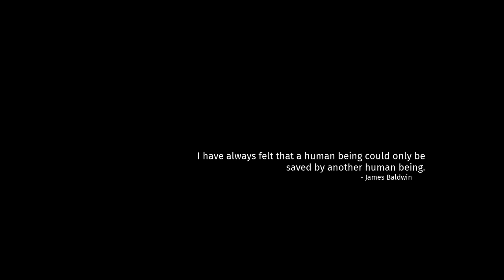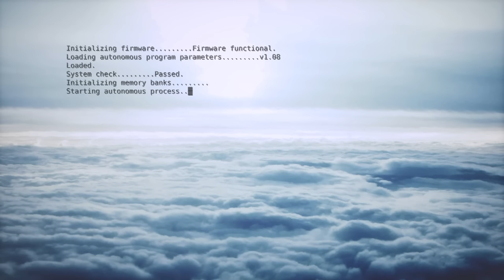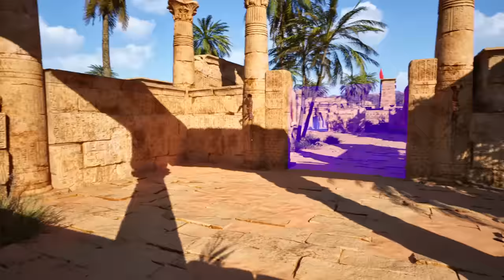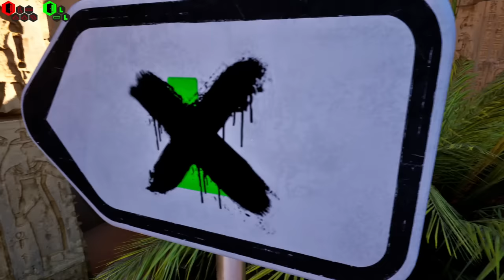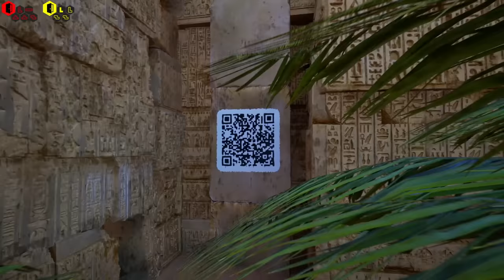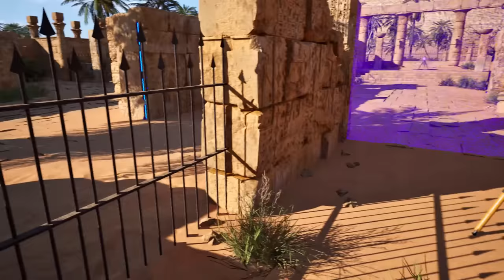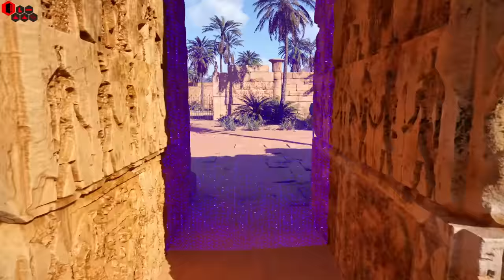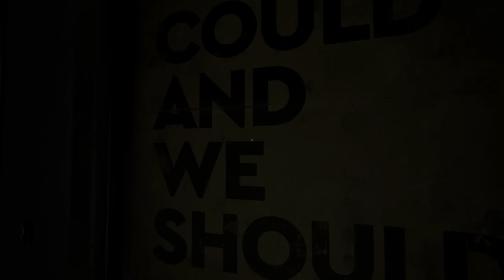Let's Play The Talos Principle 2 Part 1 - Nine Years Later, WE'RE BACK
Game Description:

The Talos Principle 2 is a thought-provoking first-person puzzle experience that greatly expands on the first game's philosophical themes and stunning environments with increasingly mind-bending challenges.

The more you discover, the more you will be confronted with questions about the nature of the cosmos and the purpose of civilization. The broken promise of a better tomorrow, the fear of repeating humankind’s mistakes, faith in reason or renouncing humanity altogether - the choices you make and the sides you take will determine the course of events.

A New Generation of Puzzles

Solve a wide array of puzzles with varying difficulty levels, including clever metapuzzles and highly challenging Gold puzzles. Finish the game without solving every puzzle, or pursue the rewards of complete mastery. A variety of new abilities, such as gravity manipulation and mind transference, join the established mechanics of the original Talos Principle, creating a fresh but familiar experience.

A Philosophical Odyssey

Take the next step forward in the story of The Talos Principle in a thought-provoking, character-driven interactive story with multiple endings penned by returning writers Jonas Kyratzes (The Eternal Cylinder, Clash: Artifacts of Chaos) and Tom Jubert (The Swapper, Subnautica), joined by Verena Kyratzes (The Hand of Merlin, Serious Sam 4).

Explore more than a dozen all-new environments, from a city on the brink of a paradigm shift to the varied landscapes of a mysterious island that holds the keys to the future. Take a break from puzzle-solving to discover long-buried secrets and strands of forgotten history.

The Melodies of Creation

Immerse yourself in the rich, bittersweet world of The Talos Principle with a stunning soundtrack by master composer Damjan Mravunac (Serious Sam, The Talos Principle), with a guest appearance by Chris Christodoulou (Risk of Rain 1 and 2).